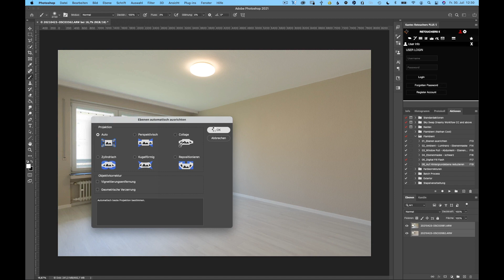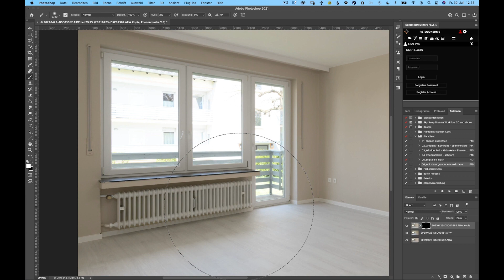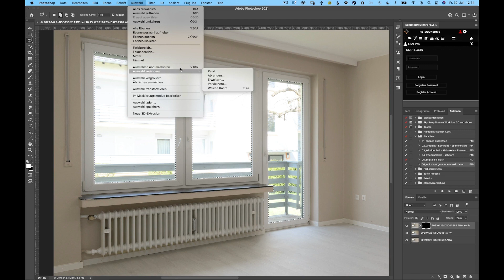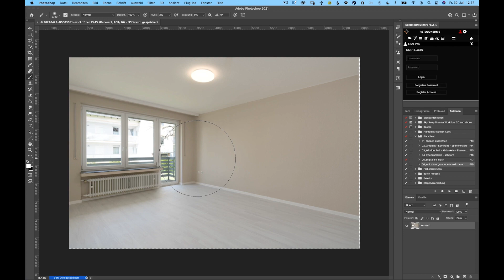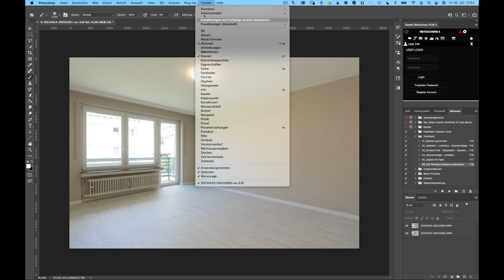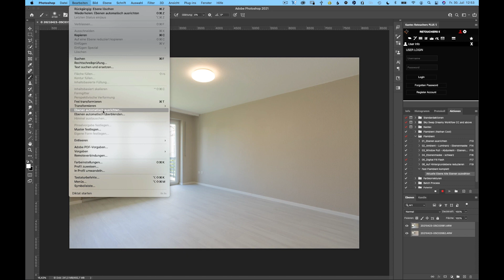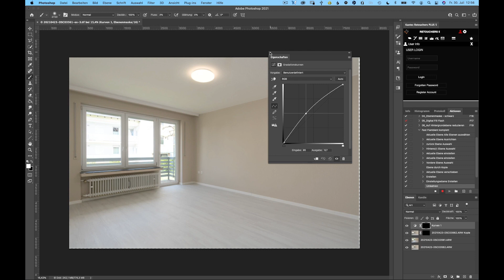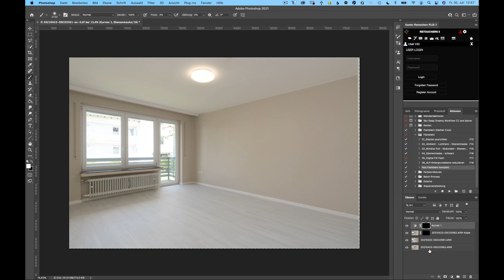Fast Flambient Bildbearbeitung | Wie du Innenaufnahmen mit nur wenigen Klicks fertig bearbeitest!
In diesem Video zeige ich dir, wie du mit dem Fast Flambient Workflow  🖥 mit nur wenigen Klicks eine Innenaufnahme mit Flambient Technik 📸 fertig bearbeitest und auf diese Weise viel Zeit ⏱ bei der Bildbearbeitung 🌃 sparst.

Ich zeige dir , für welche Motive sich der Workflow eignet, wie du vor Ort für den Workflow fotografieren musst, und wie der Workflow in Adobe Lightroom und Photoshop abläuft.

Ich baue außerdem die Photoshop Aktion nach, mit der du mit nur einem Mausklick ein Foto nahezu komplett fertig bearbeitest.

⏱ Time Stamp:
00:36 Für welche Motive eignet sich Fast Flambient besonders?
01:38​ Das Rohmaterial für ein Fast Flambient Foto
01:52 Wie fotografiert man für ein Fast Flambient Foto?
02:28 Vorbereitung der Bilder für Fast Flambient in Lightroom
03:16 Fast Flambient Workflow in Photoshop
11:04 Finale Bildbearbeitung in Lightroom
12:09 Erstellen der Fast Flambient Photoshop Aktion

➡️ [Case Study] Nische Immobilienfotografie - Wie du dir mit dem Fotografieren von Immobilien ein saisonunabhängiges Einkommen aufbaust